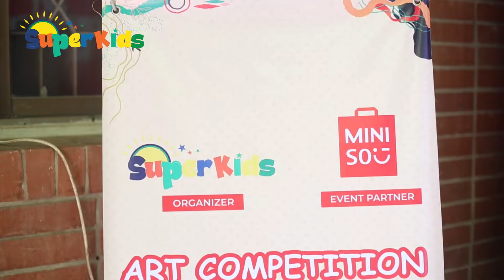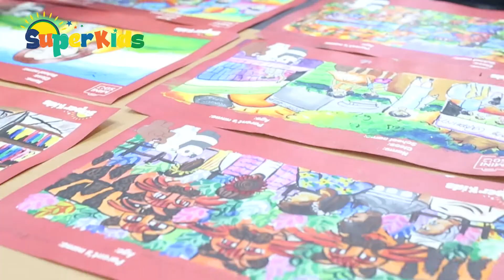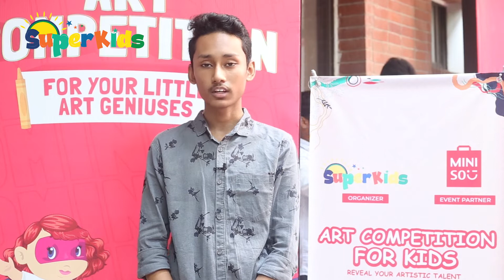Superkids Presents Art Competition for Kids 2022! Let's take a glimpse of the fun-filled event!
Superkids Presents Art Competition for Kids 2022! 🎨🖌

Every child is an Artist & we agree wholeheartedly! Superkids organized the Art Competition for Kids on 02 July 2022 and we were extremely delighted by the spontaneous participation of the wonderful children and their parents. 80 children had participated in the Art Competition with great enthusiasm to showcase their artistic skills and expressed themselves through colors.

Take a glimpse of the fun-filled Art Competition for Kids 2022 organized by Superkids!